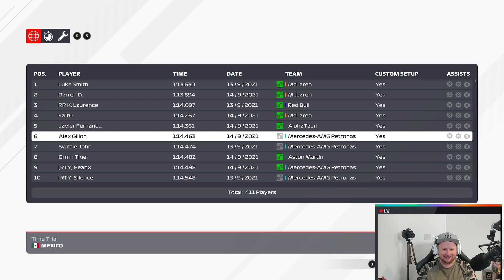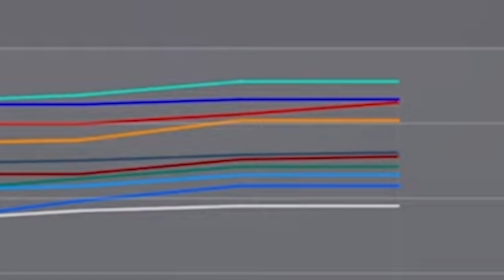F1 2021 Co Op Career Part 8: PENULTIMATE RACE OF SEASON 1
F1 2021 Two Player Career Mode - Mexican Grand Prix